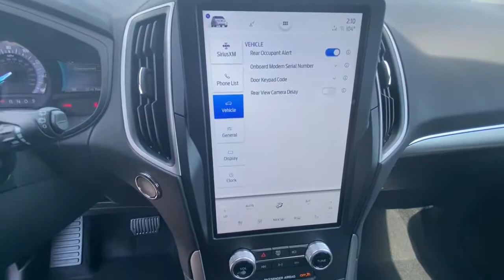2022 Ford Edge Redding, Eureka, Red Bluff, Northern Corning California, CA 22F439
STAR WHITE New 2022 Ford Edge available in Redding, California at Crown Motors Redding. Servicing the Eureka, Red Bluff, Northern California, Corning, CA area.
2022 Ford Edge SEL - Stock#: 22F439 - VIN#: 2FMPK4J96NBA77874